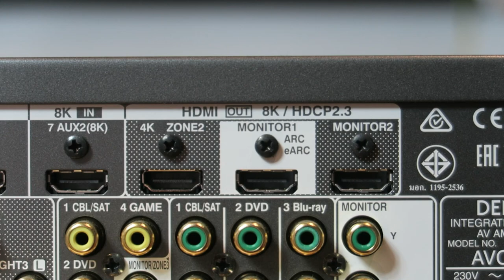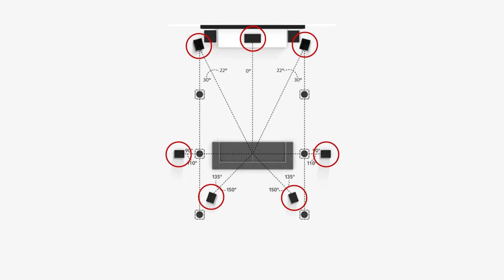Te explicamos qué es un receptor AV en 1 minuto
Nuestro experto en HiFi y Home Cinema Óscar, te explica qué es un receptor AV en un minuto. ¡Dale al play!

♔ Envío GRATIS